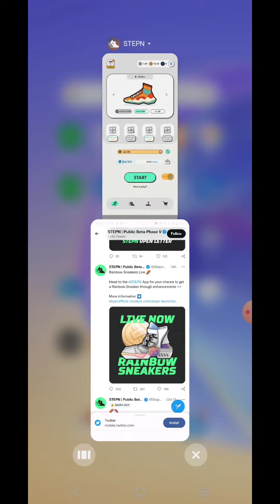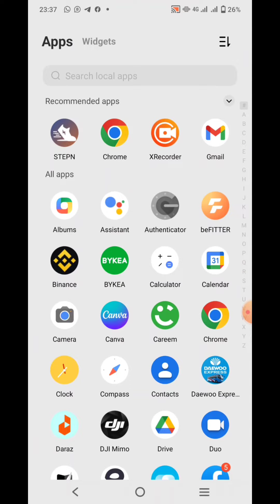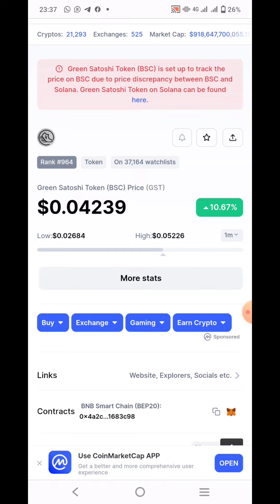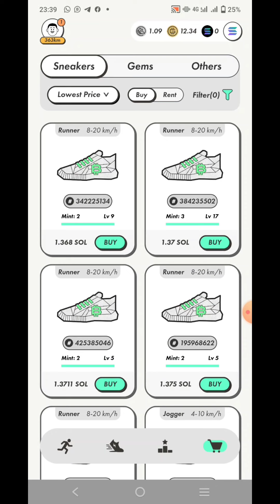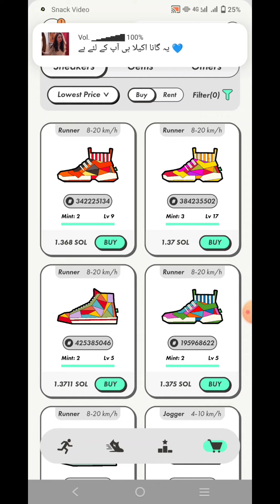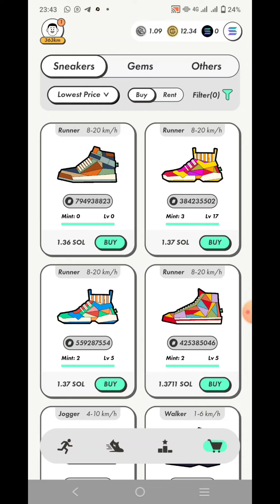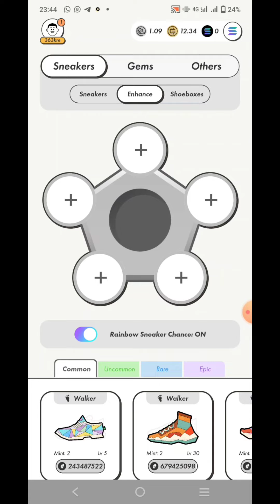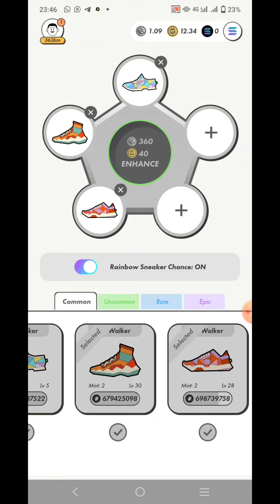STEPN FUTURE | RAINBOW SNEAKERS| STEPN GMT EARNING AND GST PUMP